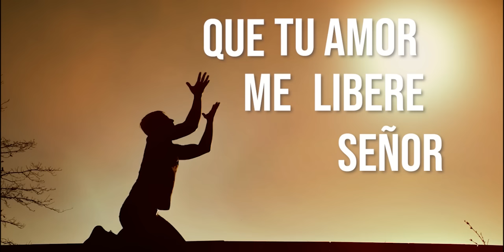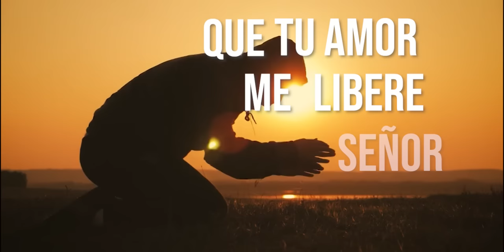AMOR QUE LIBERA -Robert León (video lyrics)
No hay nada mas liberador que sentir y experimentar el amor de Dios ,un amor incondicional, puro e inmenso.